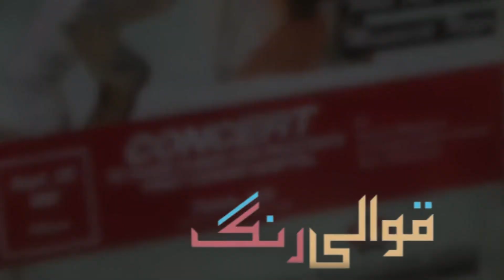Nusrat Fateh Ali Khan Live San Francisco 1991 Shaukat Khanum Cancer Hospital Imran Khan Full Concert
Qawwal Party
Singer: Ustad Nusrat Fateh Ali Khan
First Harmonium: Ustad Farrukh Fateh Ali Khan
Second Harmonium: Rehmat Ali
Side Singer: Ustad Rahat Fateh Ali Khan
Tabla: Dildar Hussain
Chrous Singer: Asad Ali, Illyas Hussain, Khalid Mehmood, Ghulam Fareed, Shahid Ali
0:52 Allah Hoo Allah Hoo
27:34 Shams Ud Doha Badar Ud Doja
38:45 Haq Ali Maula Ali Ali I(Shah E Mardan E Ali)
1:00:25 Ni Main Jana Jogi De Naal

نصرت فتح علی خان لائیو سان فرانسسکو 1991 شوکت خانم کینسر ہسپتال عمران خان مکمل کنسرٹ
قوال پارٹی
گلوکار: استاد نصرت فتح علی خان
پہلا ہارمونیم: استاد فرخ فتح علی خان
دوسرا ہارمونیم: رحمت علی
سائیڈ سنگر: استاد راحت فتح علی خان
طبلہ: دلدار حسین
کرو سنگر: اسد علی، الیاس حسین، خالد محمود، غلام فرید، شاہد علی
0:52 اللہ ہو اللہ ہو
27:34 شمس اُد دوحہ بدر اُد دوجہ
38:45 حق علی مولا علی علی اول (شاہ مردان ای علی)
1:00:25 نی میں جانا جوگی دے نال